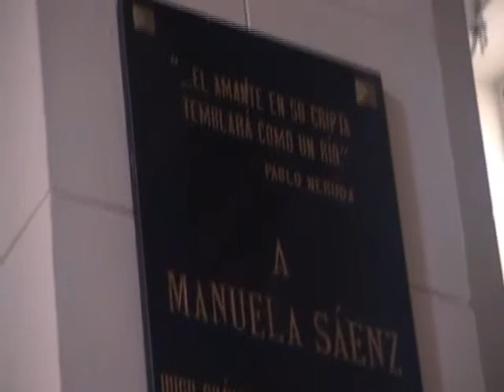MARIA CAROLINA. A. LAURO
Waltz Venezuelan composer Antonio Lauro Maria Carolina. Interpret Luis Ricardo Delgado. Views of the National Pantheon in Caracas Venezuela.
Vals Maria Carolina del compositor venezolano Antonio Lauro. Interprete Luis Ricardo Delgado.  Vistas del Panteon Nacional en Caracas Venezuela.